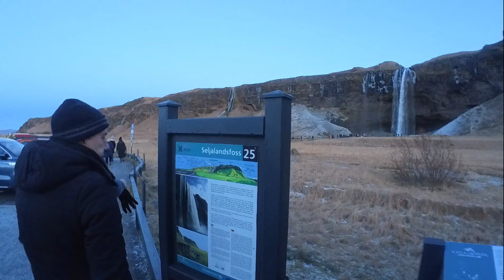Seljandafoss Walking Tour Iceland in The Afternoon II Islandia II Open Trip II Tour Guide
Seljalandsfoss is one of the most popular waterfalls in Iceland and is located on the South Coast, approximately 120 kilometers from Reykjavík. It is a majestic 60 meter waterfall that cascades down a cliffside into a pool of water at its base.

Seljalandsfoss is a popular tourist destination and is known for its unique feature: you can walk behind the waterfall! A narrow path leads behind the cascading water, offering stunning views of the waterfall from a different perspective.

The waterfall is located in a scenic area and is surrounded by black sand beaches, lava fields, and mountains. It is a popular spot for photography and offers stunning views of the South Coast landscape.

Seljalandsfoss is a must-see for any visitor to Iceland and is a truly magical experience. The waterfall is a symbol of Iceland's raw beauty and power and is sure to leave you breathless.

*INFO*
Kalau kalian mencari jasa liburan, open trip, private trip ke negara nordik atau skandinavia seperti Swedia, Islandia, Norwegia, Denmark dan Finlandia bisa meluncur ke instagram usaha saya